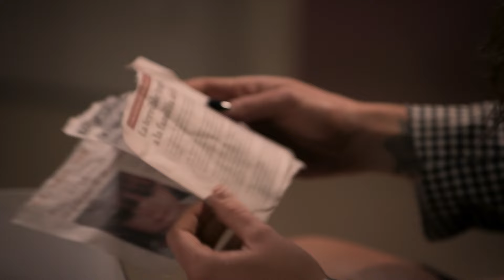Rebeca descubre su verdadera identidad | Vivir de Amor | Capítulo 2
En el capítulo 2 de Vivir de Amor, con la verdad en la mano sobre su origen, Rebeca conoció gracias a Antonio la tragedia que vivió de niña. Al ver los recortes de periódico de una noticia supo que de niña fue robada por unos maleantes y dada por muerta. Lunes a viernes 7P/ 6C por Univision.